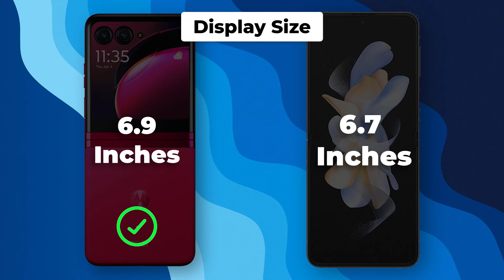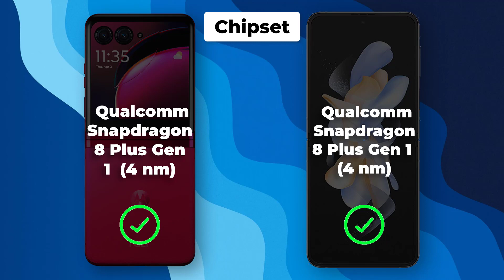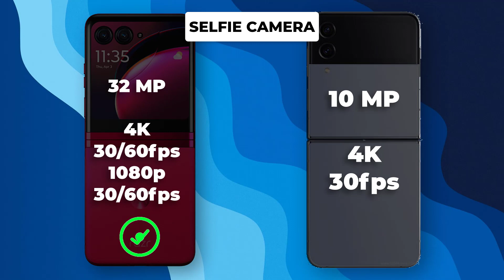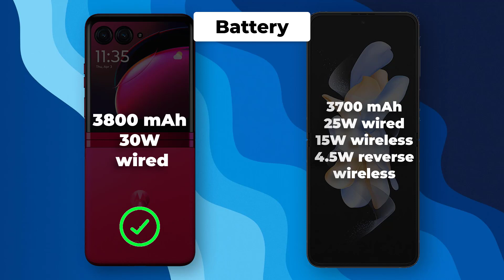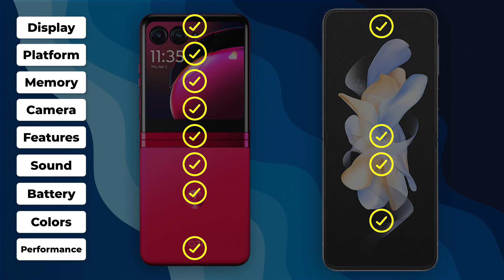Motorola razr 40 ultra vs samsung galaxy z flip 4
ultimatephone upcoming new ultimatephone The Motorola Razr 40 Ultra and Samsung Galaxy Z Flip 4 are two of the most anticipated foldable phones of 2023. Both phones offer a sleek and stylish design, a powerful processor, and a long-lasting battery. However, there are some key differences between the two phones that may make one a better choice for you than the other.

Design

The Motorola Razr 40 Ultra and Samsung Galaxy Z Flip 4 both have a clamshell design, but there are some key differences between the two phones. The Razr 40 Ultra has a more premium design, with a metal frame and a glass back. The Galaxy Z Flip 4, on the other hand, has a more plasticky design. The Razr 40 Ultra is also slightly thicker and heavier than the Galaxy Z Flip 4.

Display

The Motorola Razr 40 Ultra has a slightly larger internal display than the Galaxy Z Flip 4. The Razr 40 Ultra's internal display is 6.9 inches, while the Galaxy Z Flip 4's internal display is 6.7 inches. Both phones have an external display that can be used to check notifications, take selfies, and control music playback.

Camera

The Motorola Razr 40 Ultra has a better camera system than the Galaxy Z Flip 4. The Razr 40 Ultra has a 50MP main sensor, a 13MP ultrawide sensor, and a 10MP telephoto sensor. The Galaxy Z Flip 4 has a 12MP main sensor and a 12MP ultrawide sensor.

Processor

Both phones are powered by the Snapdragon 8 Gen 1 processor, which is one of the fastest processors on the market. The Snapdragon 8 Gen 1 processor will allow you to play games, watch videos, and multitask without any lag.

Battery

The Motorola Razr 40 Ultra has a larger battery than the Galaxy Z Flip 4. The Razr 40 Ultra has a 3,000mAh battery, while the Galaxy Z Flip 4 has a 2,500mAh battery. Both phones support fast charging, so you can quickly charge them up when you're running low on power.

Software

Both phones run Android 13. Android 13 is the latest version of Android, and it offers a number of new features and improvements. Some of the new features in Android 13 include a new design language, improved privacy features, and new productivity tools.

The Motorola Razr 40 Ultra and Samsung Galaxy Z Flip 4 are both great foldable phones. However, the Razr 40 Ultra has a more premium design, a better camera system, and a larger battery. If you're looking for the best of the best, then the Motorola Razr 40 Ultra is the better choice. However, if you're looking for a more affordable option, then the Samsung Galaxy Z Flip 4 is a great choice.